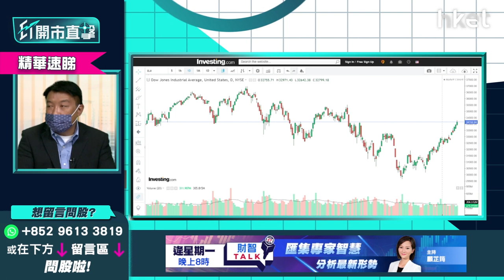【ET開市直擊】（精華）美股反彈雨過天青？ 美股建倉時機到未